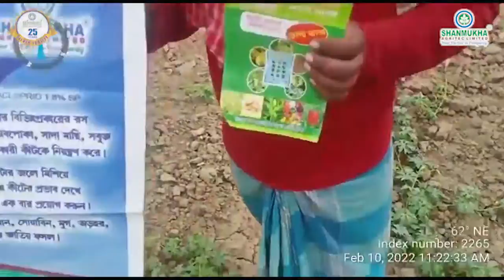रास चूसने वाले कीट का नियंत्रण अब विश्वजीत से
सलाह और संदेह के लिए आप हमारे नंबर 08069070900 पर संपर्क कर सकते हैं।